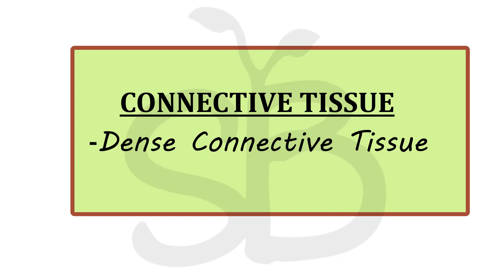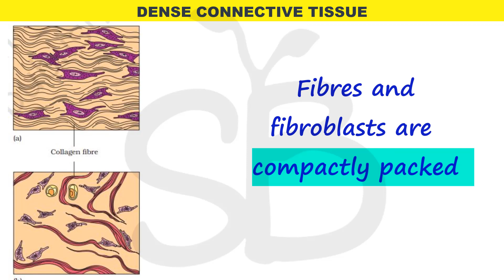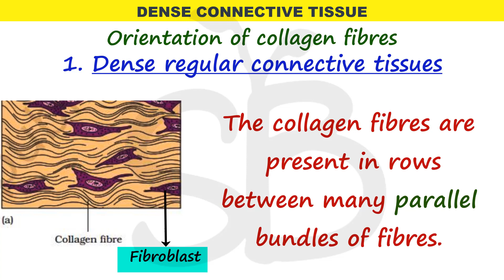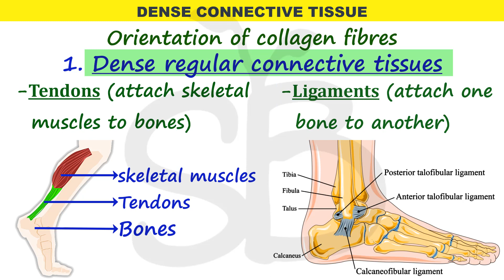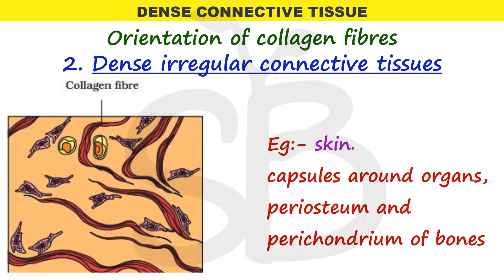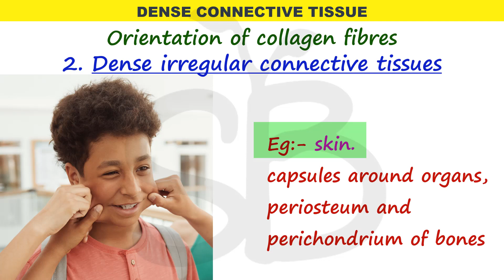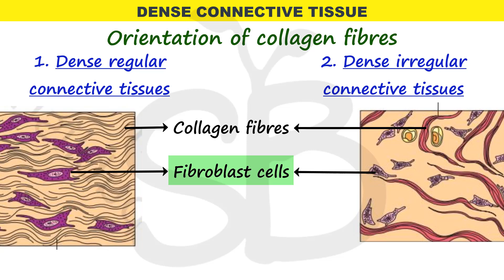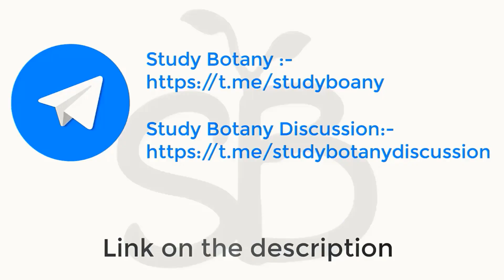DENSE CONNECTIVE TISSUE CLASSIFICATION STRUCTURAL ORGANISATION IN ANIMALS-STUDY BOTANY PART-8 NCERT